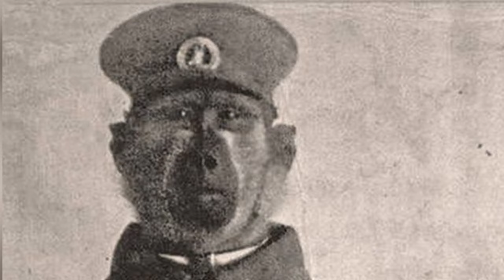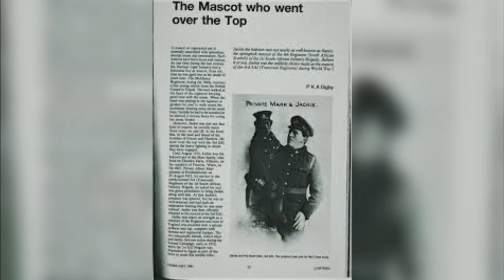This BABOON Was A DECORATED WAR HERO!! - Monkey News | The Story of Jackie the Baboon | WW1 Story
In the midst of WW1, a soldier like no other braves the battlefields of Europe. His name is Jackie the Baboon, AKA, Corporal Jackie.

This Baboon Was A Decorated War Hero!! - The Story of Jackie the Baboon | WW1 True Story | World War One | Strange Stories